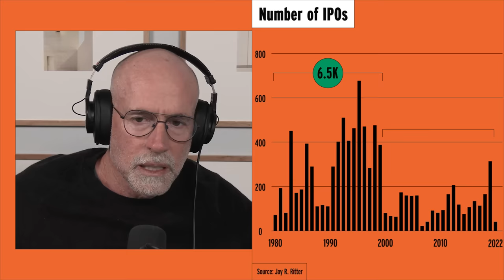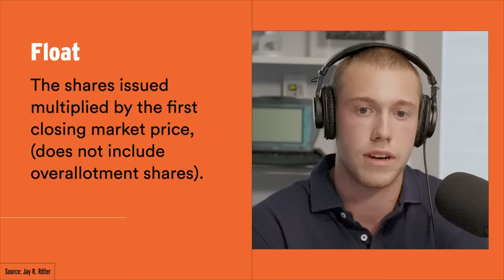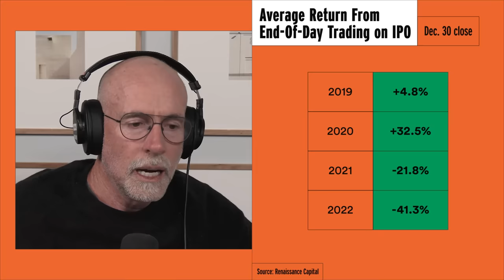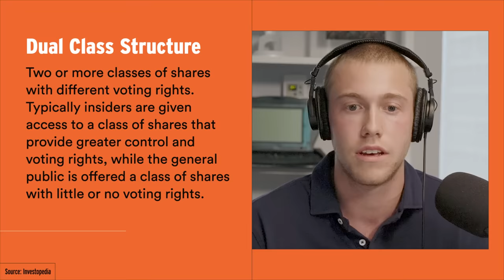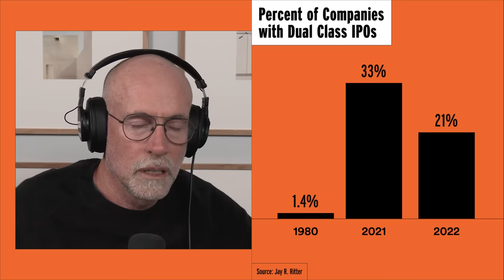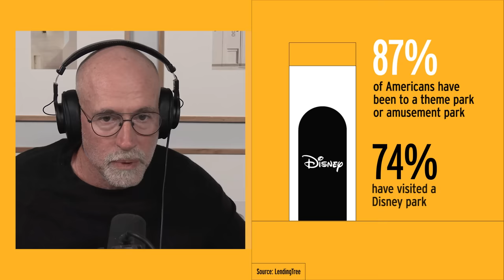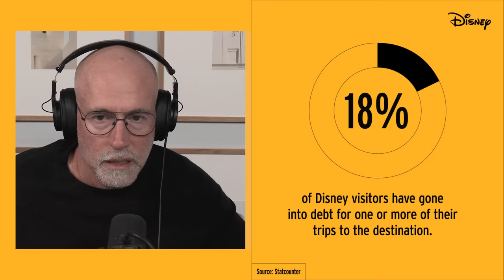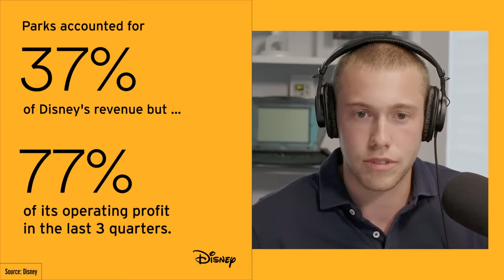The Broken IPO Market, Disney’s Parks Investment, and Buying FTX Bankruptcy Claims | Prof G Markets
This week on Prof G Markets, Scott reflects on the results of the latest tech IPOs and questions if the public markets are in structural decline. He then shares his thoughts on Disney’s $60 billion investment in its parks and cruises business. Scott also discusses the latest family drama in the FTX saga, and explains how he plans to make money off of the company’s bankruptcy claims.

Timestamps:
00:00 - This week's number
00:28 - Today's episode
02:43 - Market Vitals/Headlines
17:39 - The Broken IPO Market
33:04 - Disney's Parks Investment
45:18 - Buying FTX Bankruptcy Claims
56:12 - Week Ahead
56:22 - Prediction